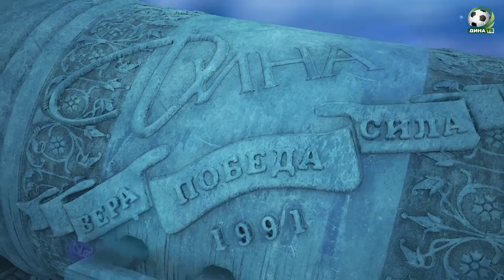ДИНА - КПРФ. Отчёт о первом матче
Лучшие моменты встречи и послематчевые комментарии игроков